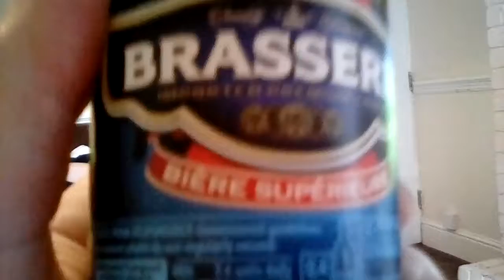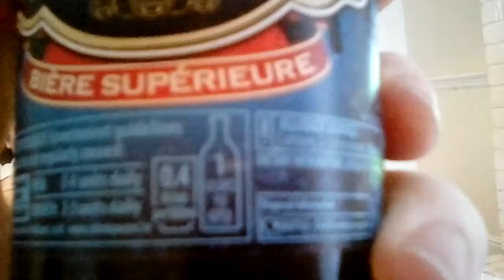Saturday Night in